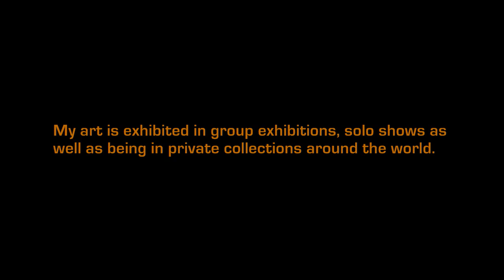Taline Temizian Painting Showreel 1 (14 Nov 2011)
Show reel 1 for Taline Temizians art collection.

From Taline:
My art emerges from colours and results in colours.  There is a hidden journey between the point of starting and conclusion.

This journey can be figurative, graphic, collage, oil techniques, illustrations, anatomic or stylized.

Mixed media techniques dominate my work. I can express in almost any medium, unpredictable even to myself until I decide to put the first touch or blow onto my blank canvas.

I paint or create the composition in my visual imagination for a considerable amount of time before I start the actual work.

Colour is the single most important element in my artworks. Shape, material and medium follow.

My art is exhibited in group exhibitions, solo shows as well as being in private collections around the world.

I also create artworks for my bespoke jewellery collection.

To see more paintings and for more information including names, sizes and prices go to: